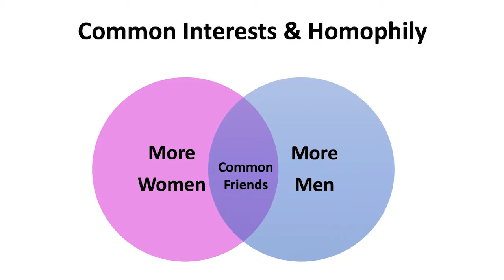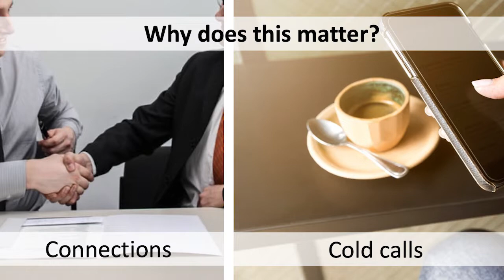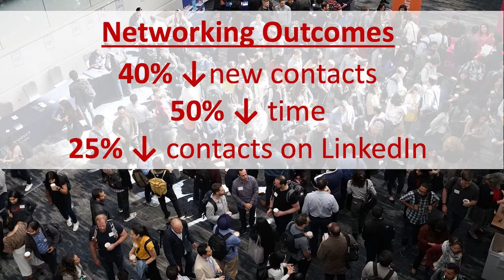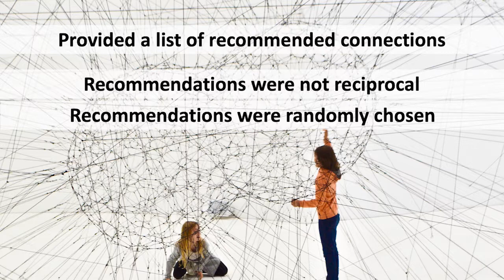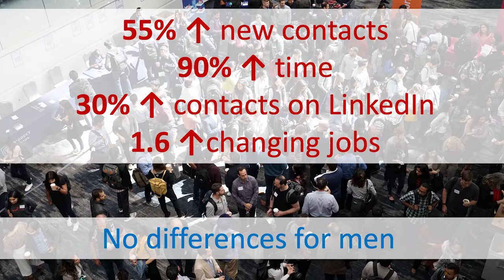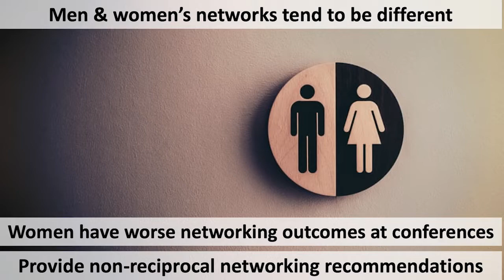Sofia Bapna at the Carlson School Centennial Event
Sofia Bapna, Carlson School of Management Assistant Professor in Information & Decision Sciences, spoke about homophily and networking outcomes during the school's centennial celebration at US Bank Stadium on September 13, 2019.